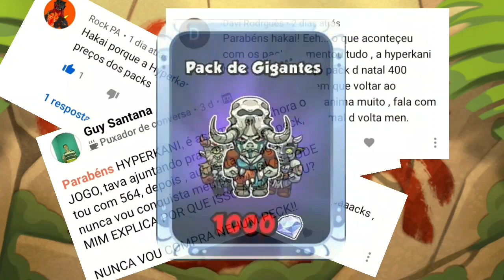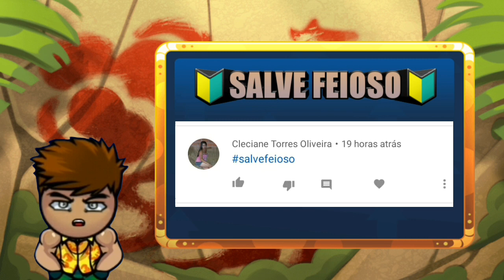PORQUE OS PACKS ESTÃO MAIS CAROS NO BOMBER FRIENDS?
Olá bombardeiro! Atualmente os Packs são utilizados em alguns eventos como prêmio esse é um dos motivos pelo qual estão mais caros! Confira no vídeo essa informação.

PÁGINA DO FACEBOOK DE BOMBER FRIENDS!
《PARCEIROS》
🔰EDIÇÃO & ANIMAÇÃO🔰
👤DOUG HAKAI

🔰©COPYRIGHT🔰
👥HYPERKANE OY
👥HAKAI 23
📧💬REDES SÓCIAS
👤FACEBOOK DO HAKAI

@BOMBER FRIENDS